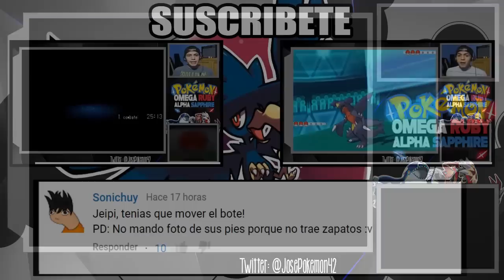Pokémon Rubí Omega/Zafiro Alfa: Combate Random #10 ¡¿VOLVERÁ LA MALDICIÓN?!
¡¡¡CADA LIKE HARÁ QUE UN JAPONES DEJE DE HACER STALL!!!
¿Qué dicen amigos, podremos llegar a solo 520 likes por este gran combate?

Team Build:

Flygon @ Choice Band
Ability: Levitate
EVs: 252 Atk / 4 Def / 252 Spe
Jolly Nature
- Outrage
- Earthquake
- U-turn
- Superpower

Typhlosion @ Choice Scarf
Timid Nature
- Eruption
- Fire Blast
- Hidden Power [Grass]
- Focus Blast

Unown @ Choice Specs
Ability: Levitate
EVs: 252 SpA / 4 SpD / 252 Spe
Modest Nature
- Hidden Power [Psychic]

Malamar @ Chesto Berry
Ability: Contrary
EVs: 238 HP / 252 Atk / 20 Spe
Adamant Nature
- Superpower
- Knock Off
- Rest
- Psycho Cut

Honchkrow @ Life Orb
Ability: Moxie
EVs: 248 HP / 252 Atk / 8 SpA
Naughty Nature
- Brave Bird
- Sucker Punch
- Roost
- Heat Wave

Castform @ Heat Rock
Ability: Forecast
Timid Nature
- Sunny Day
- Solar Beam
- Fire Blast
- Ice Beam